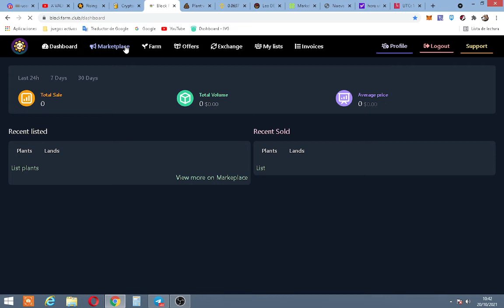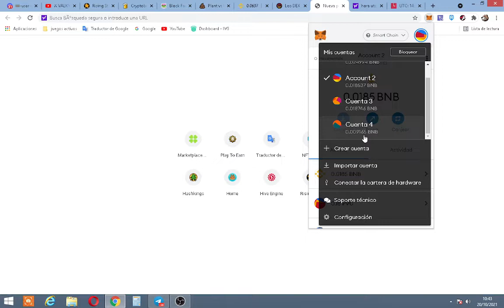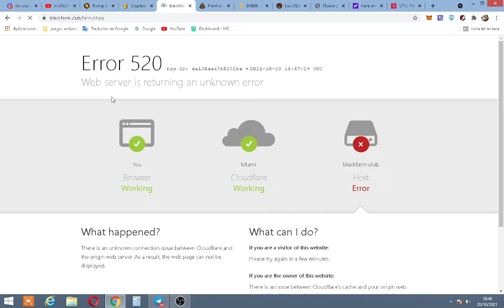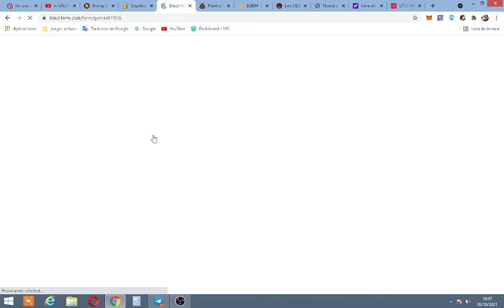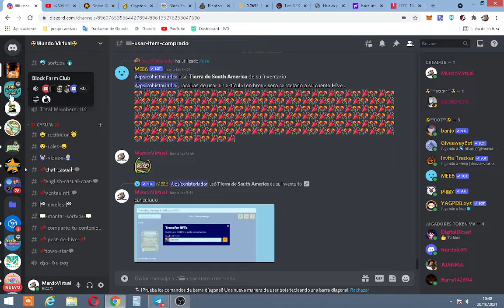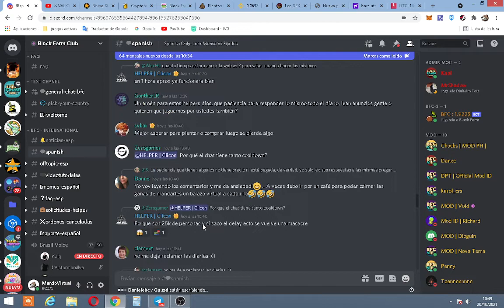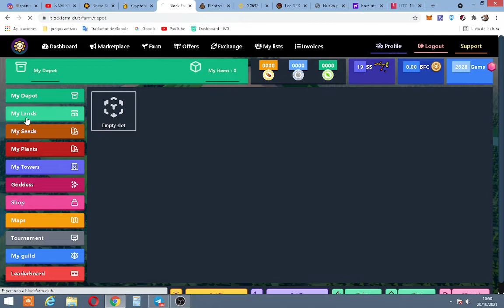😅 COMO GANAR DINERO JUGANDO JUEGOS NFT, LES MUESTRO MI SEMILLA NFT DE BLOCKFARM 😅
DISCORD DE MUNDO VIRTUAL

JUEGOS:
BLOCKFARM: